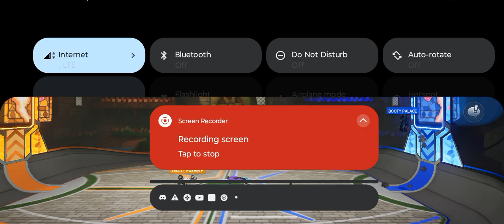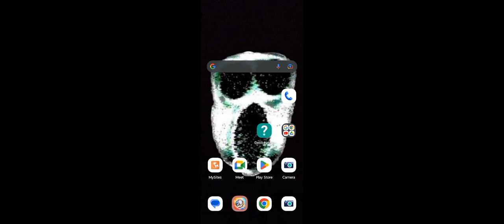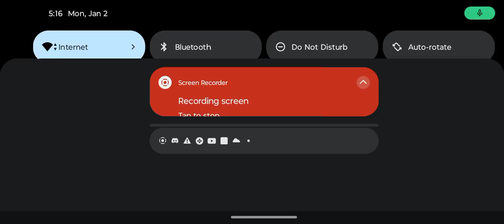rocket league sideswipe